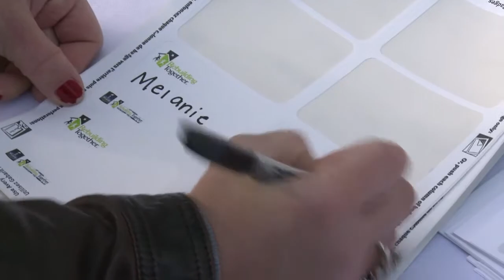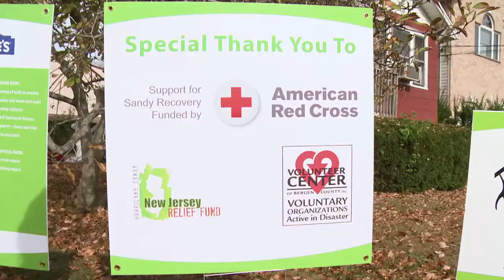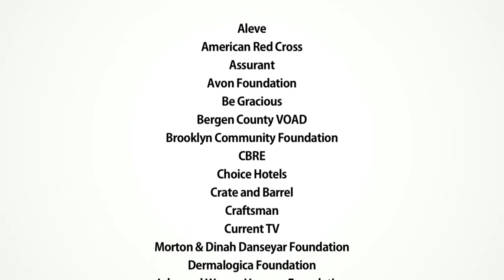"So many acts of kindness": Looking Back and Looking Forward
Episode 19 of 19:
Melanie and Maria look back on their months with Rebuilding Together and reflect on all the stories they've heard, the people they met, and the organizations they got to know throughout their time as volunteers. They reminisce about all that's already been accomplished and take a look at the recovery that continues.